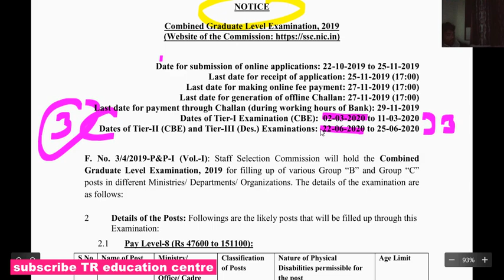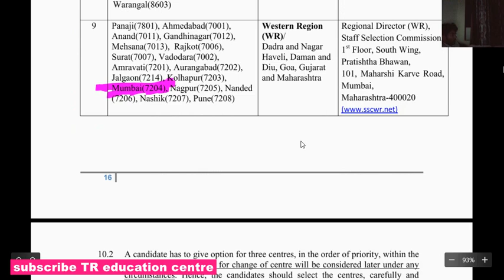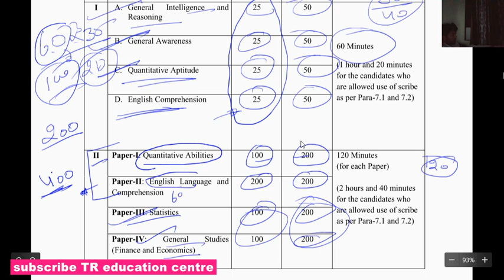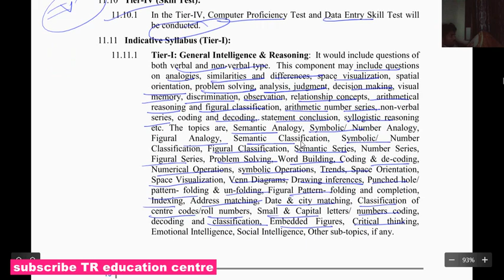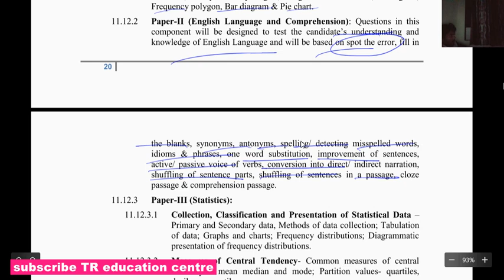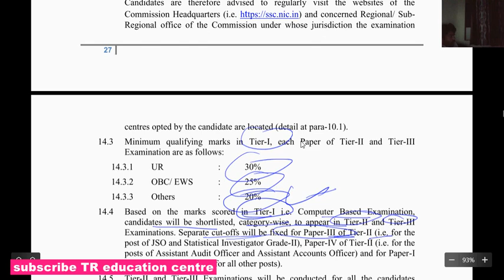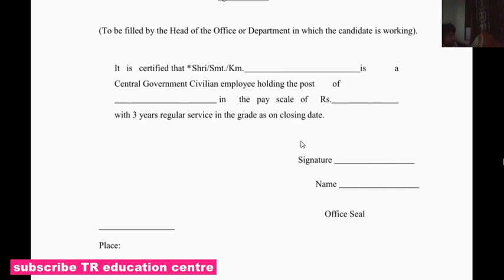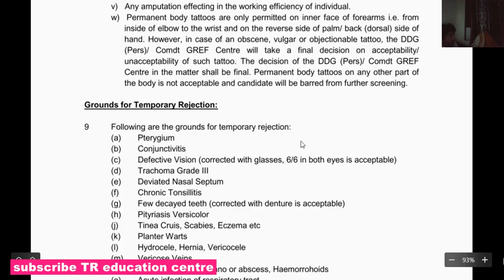SSC CGL complete sallybus and exam pattern